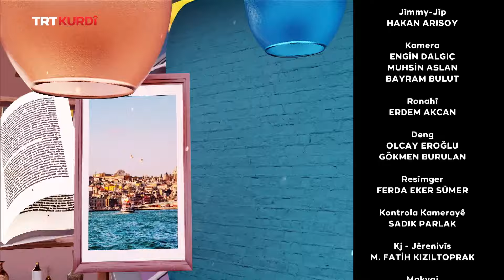Rengên Jiyanê - Beşa 284.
(Sabahın Sesi 284.Bölüm)

Pêşkêşvan: Nalin Teymur Acar

Mêvan: Songül Çiftçi, Avaşa Sağlam

Solîst: Baran Yaprak